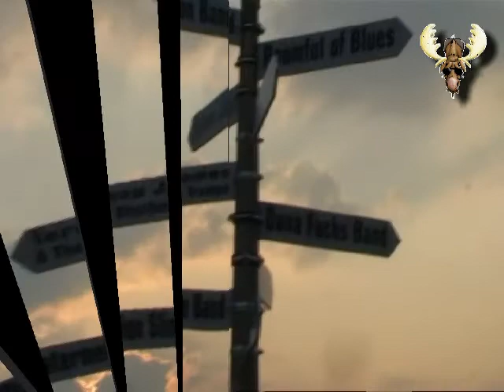Bluesmoose achter de schermen in Ospel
Moulin Blues Ospel 2009 Blues Moose achter de schermen. Interview met Fons Damen, security, JoJo Burgess van Hokie Joint, Bluezy, Omroep Stein, Peter